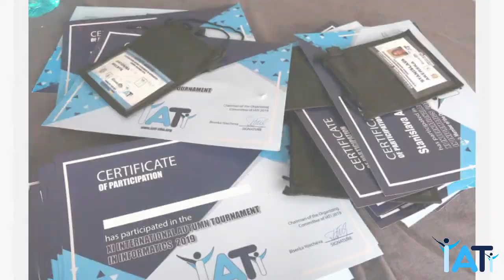IATI 2019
IATI 2019 - Day I